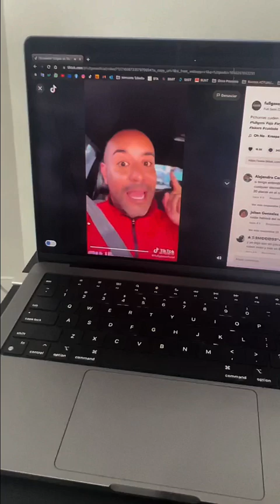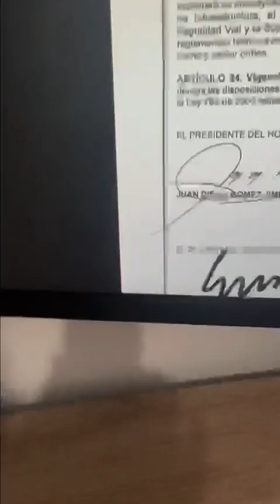Partida de irresponsables algunos influencers de MOTOS - Ley 2251 de 14 de julio de 2022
✅ Quien tiene el conocimiento, tiene el poder y ahorra dinero. Se parte de la COMUNIDAD DE CONDUCTORES por medio del CANAL🚘

🔸Aplicaciones 🔸Pólizas 🔸 Seguros 🔸 Concesionarios 🔸 Abogados 🔸 Técnico mecánica 🔸 Venta Usados